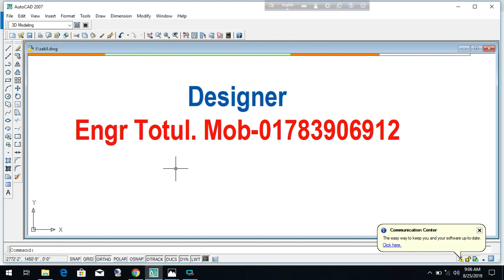৫ রুমের এক অসাধারণ বাড়ির প্লান | 5 Room Building Plan 50'x36' | Design by Engr.Totul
5 Room Building Plan 50'x36'
Two Unit Building Plan on 18'x58'
3D Model
৫ লক্ষ টাকায় ৩ রুমের বাড়ি
Foundation cost
6 storied building cost
Engr totul
পাইলিং খরচসহ ১০ তলা বাড়ির খরচের হিসাব
Sand pilling
Foundation cost
6 storied Building Plan with cost
৬ তলা বাড়ির খরচের হিসাব মাত্র ১ কোটি টাকা
8 storied Building plan 45'x40'

4 unit 6 storied building plan 84'x62'
south face house plan
৫_রুমের_এক_অসাধারণ_বাড়ির_প্লান_5_Room_Building_Plan_50'x36'